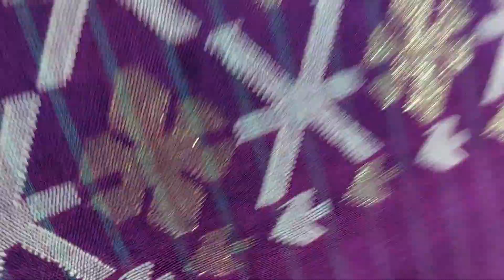পাইাকারি ও খুচরা দামে জামদানি সুতি পাঞ্জাবির পিস / Jamdani kurta pieces with retail and wholsale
is a manufacturing company  of Authentic Hand woven jamdani Saree, 2 piece,  3 piece, Panjabi/ Kurta piece and Orna.

Address: 10 no. Road, Jamdani polli, Tarabo, Rupshi, Rupganj, Narayanganj

Our page link:
Handloom Jamdani :

Our group link:
Handloom of Bangladesh :

Our Youtbe link:
Handloom of Bangladesh :

Delivery Charge free for every ssubscribers